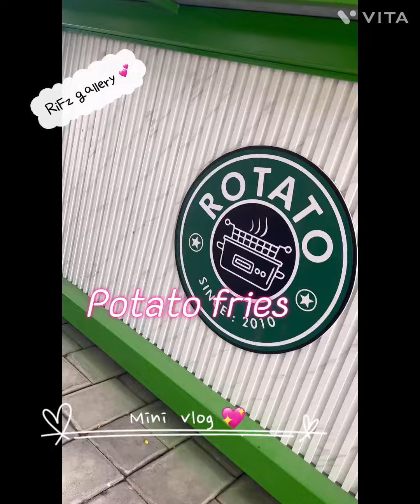A day well spent.🪂our mini vlog.